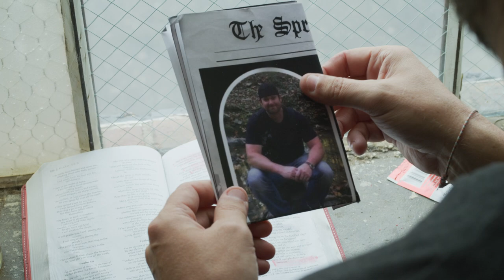Trey Wilson Saints Kind Of Sinner Music Video